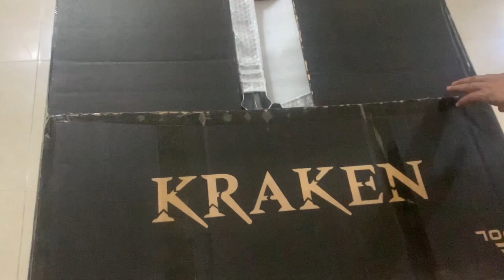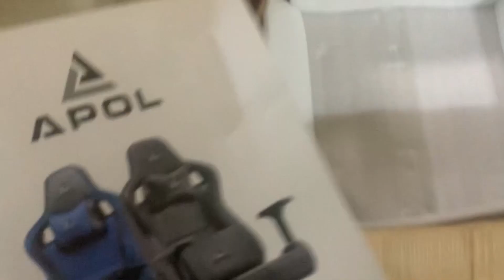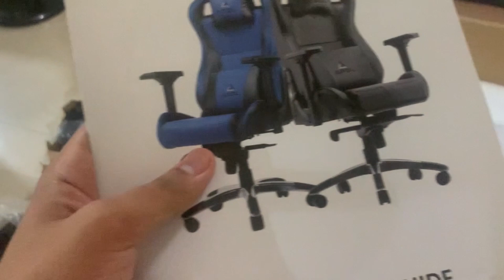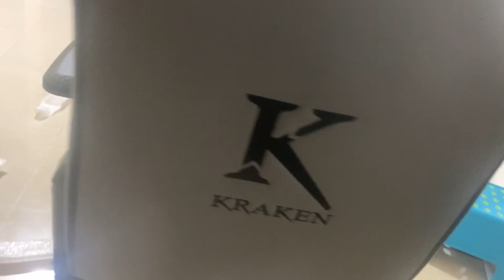APOL KRAKEN GAMING CHAIR UNBOXING + TIMELAPSE ASSEMBLY.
My new gaming chair is here! After 6 months of using my old gaming chair (which has no brand in it) for streaming and gaming. The valve (aka the chair cylinder) is no longer working, so i decided to change chair instead. I overall very happy to have a better gaming chair under the brand APOL. Hope you enjoy this unboxing video :)